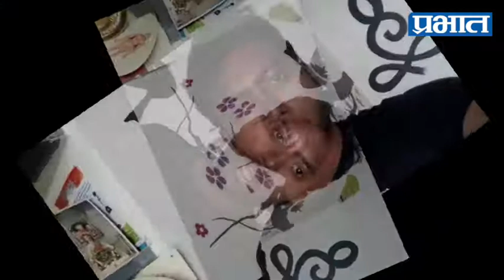Amar Shinde| नववर्ष संकल्प... | Prabhat Online News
दैनिक प्रभातचा वाचक अमर शिंदे याने  त्याचा या वर्षीचा संकल्प सांगितलाय.